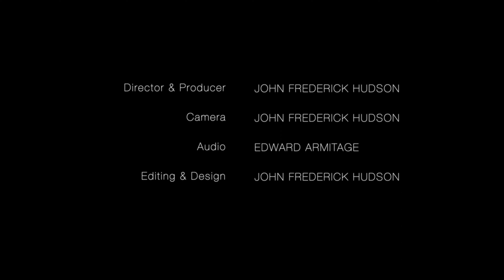ALLELUIA AZANIA by Sabelo Mthembu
ALLELUIA AZANIA
Sabelo Mthembu

Delaware Choral Scholars
Paul D Head · conductor
Jay Besch · tenor

JAM on the Marsh festival 2023

Bringing an international flavour to the festival, the Delaware Choral Scholars and their renowned conductor Dr Paul Head bring a brilliant programme that truly ‘crosses the pond’ from one of the United States’ finest composers Morten Lauridsen to contemporary Brits, Paul Mealor and Jonathan Dove, via one of the great choral masterpieces, Britten’s Rejoice in the Lamb and American Spirituals.